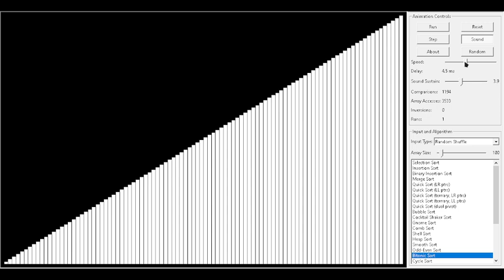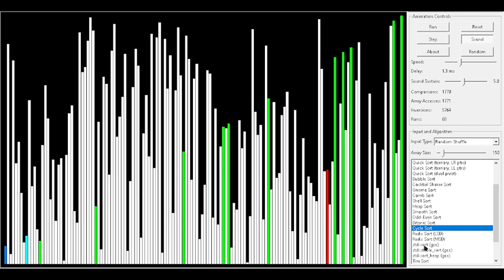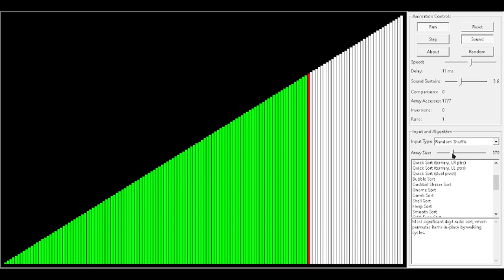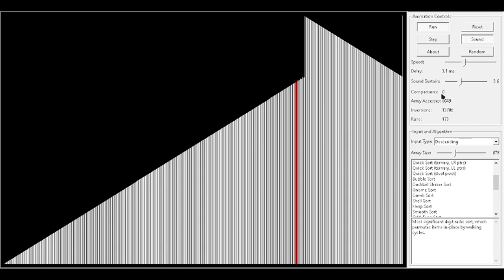messing with the algorithm's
it kinda worked out welll